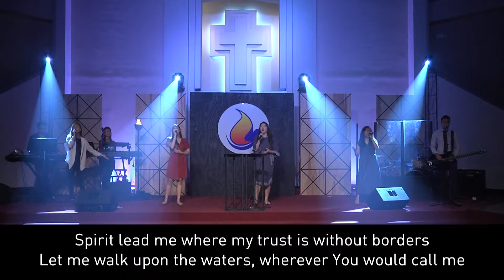Feb-17-2019 - He Did That: Greater Love